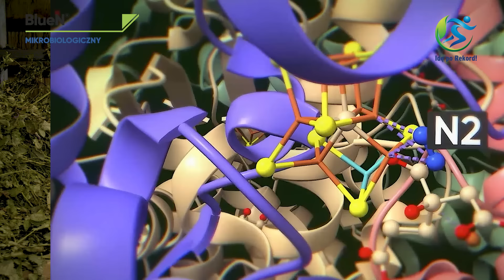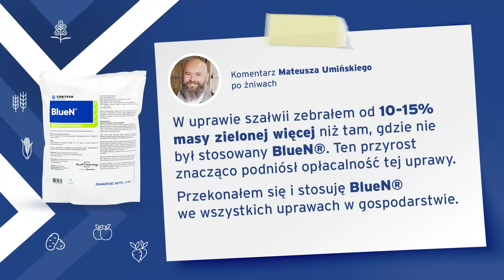BlueN® - efekty stosowania w uprawach ekologicznych – szałwia, Szarowola